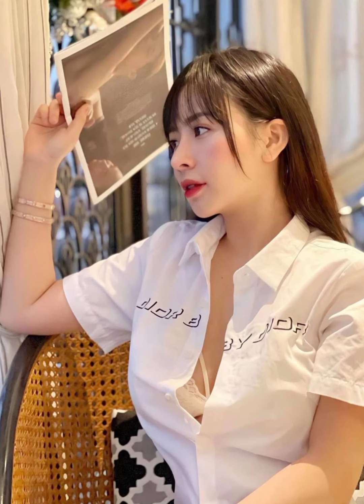the mountain is so double